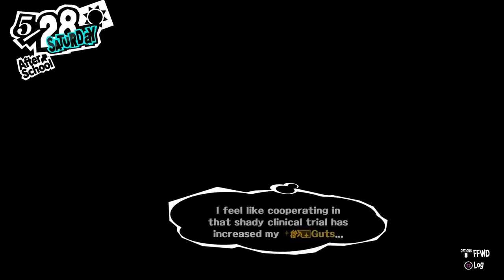Persona 5: Preparing The Calling Card | EPISODE 31 | Salt Shaker Studios